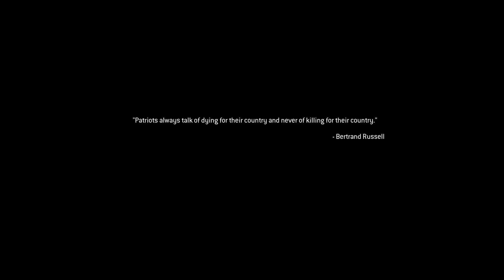Call Of Duty Modern Warfare Remastered Campaign WALKTHROUGH (MWR) PART 2 - Blackout (PS4 Pro)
In this part 2 of the Call Of Duty Modern Warfare Campaign, we follow Soap MacTavish, Captain Price, Gaz, and Kamarov as they fight to rescue the S.A.S informant, Nikolai. It starts off in a bog in Russia, and segways into a town and then finally into a house where the informant is located.